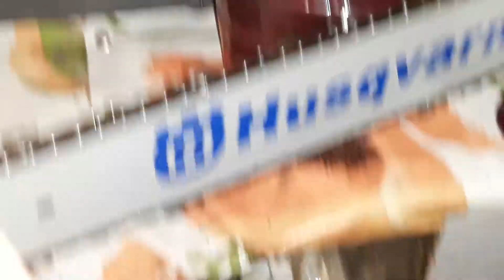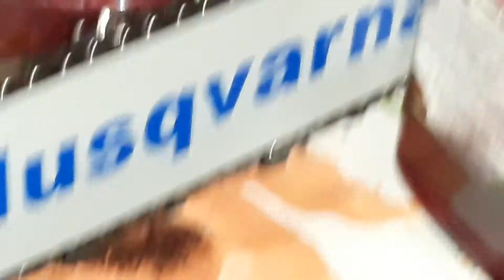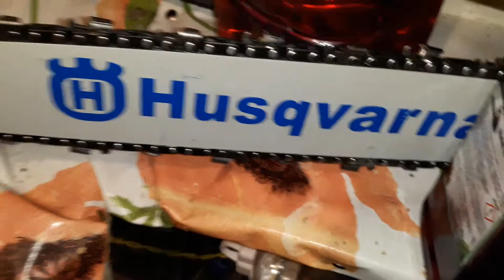Sina husqvarna+lant blade si uleiu blade pe care il folosesc +prezentare mofierastrau woodmaster